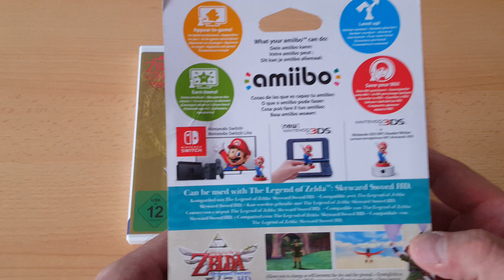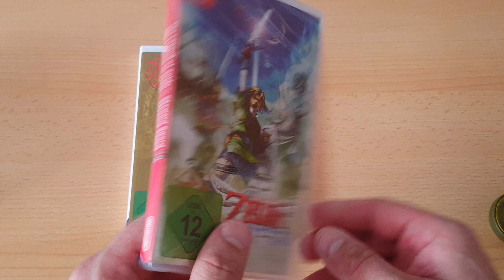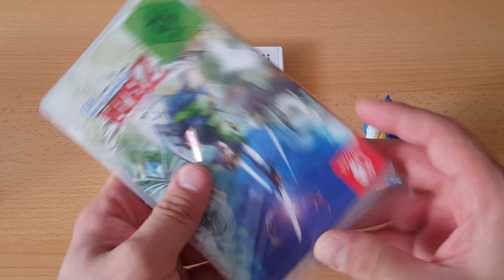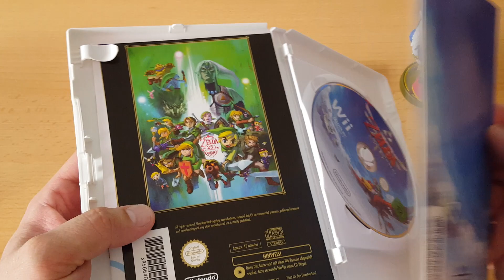Unboxing ~ The Legend of Zelda Skyward Sword HD + Amiibo Zelda/Vogel ~ Nintendo Switch (German)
In diesem Video packen wir heute das Spiel The Legend of Zelda Skyward Sword HD für die Nintendo Switch aus. Das Original ist anno 2011 für die Nintendo Wii exklusiv erschienen und jetzt im Juli 2021 als HD-Fassung für die Switch. Auserdem habe ich mir auch noch die Zelda mit dem Wolkenvolgel + Amiibo gegönnt :). Sollte euch das Spiel interessieren, etwas weiter unten in der Videobeschreibung verlinke ich euch einen Tailer zum Spiel.

*Zelda Skyward Sword HD - Offizieller deutscher Trailer